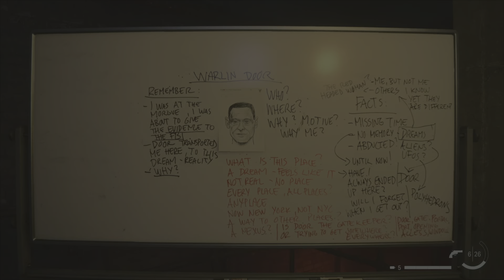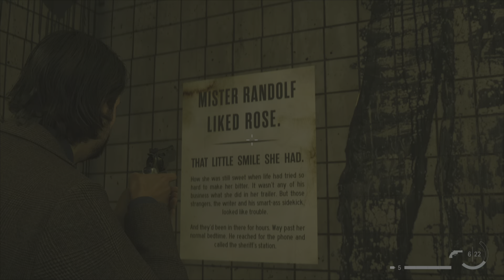Alan Wake 2 | #15 - Der Tod lauert im Schatten ( SCHWER 100% Let's Play )